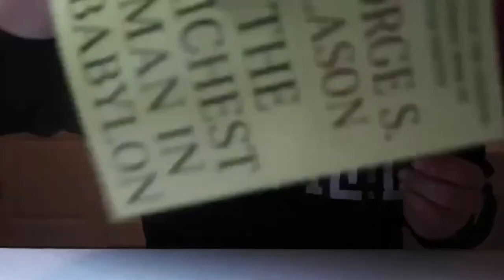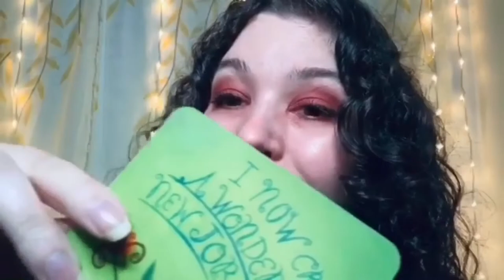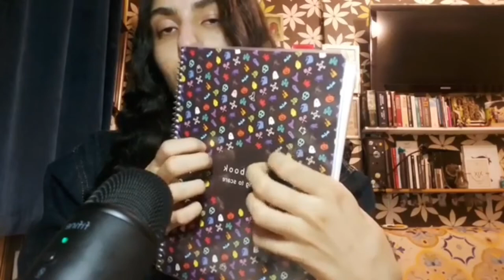MY SUBSCRIBERS DO ASMR 😴 (1.5k Special!)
Yes you heard that right, My subs do asmr today/tonight ✔️🔥

I really love asmr & im really thankful to pass 1k subscribers here on YouTube! I decided to let my subscribers try, Asmr but its with my subscribers this time.

I know most of my subscribers do asmr so enjoy this tingly masterpiece 😴

⚠️ This Channel Is Strictly For Your Relaxation! If You Do Not Like Falling Asleep Fast Then Please Exit This Video. Thanks In Advance.